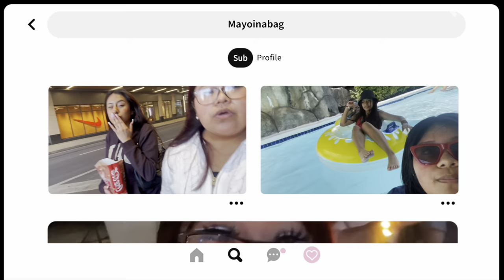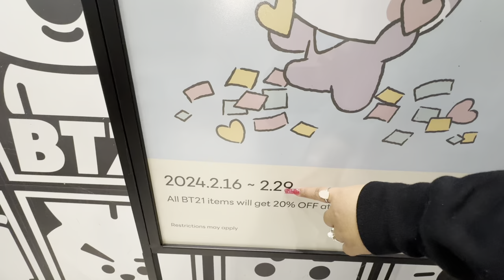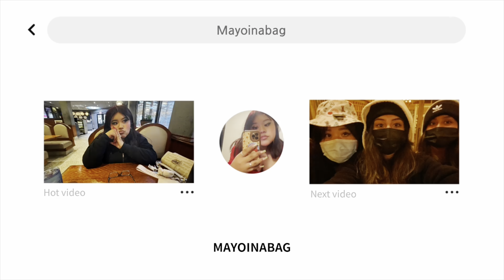NYC + mitski vlog *ೃ༄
first yt vid woop woop -.- idk when i’ll be back frl but i had fun editing this it was too goofy😭😭😭😭